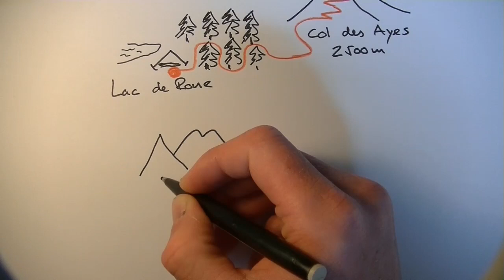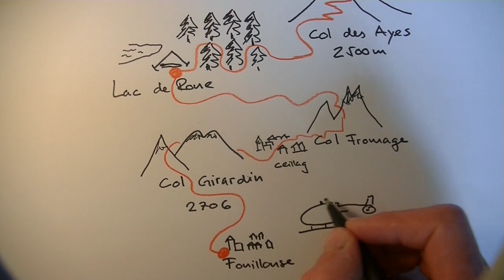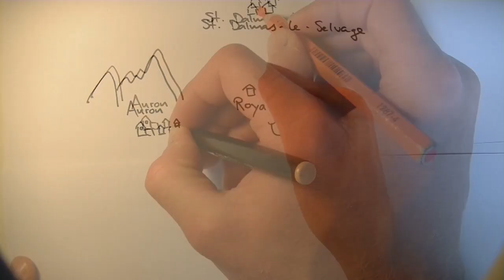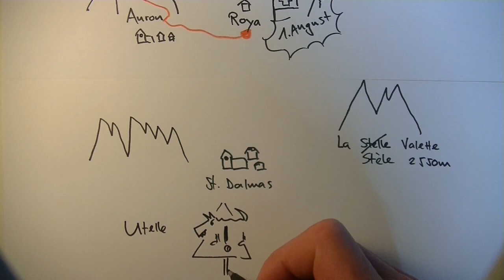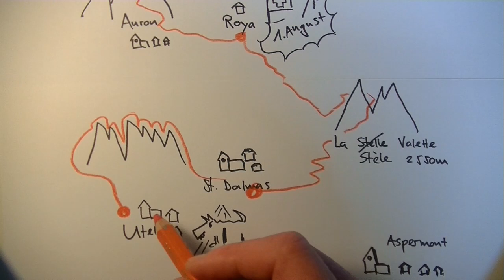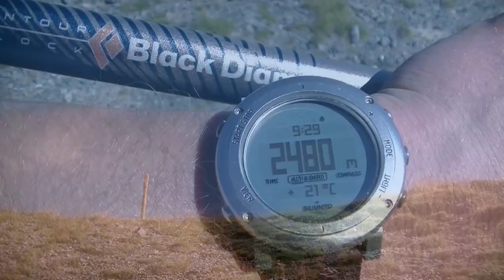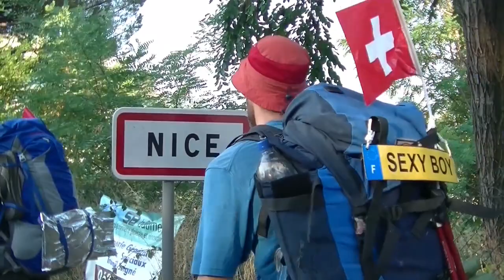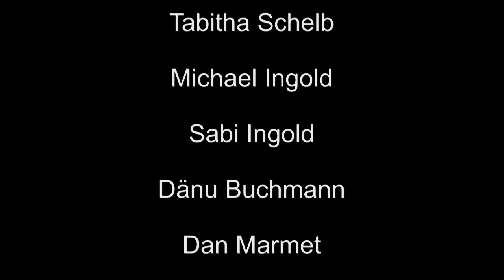GR 5 iWalk on the wild side 2015